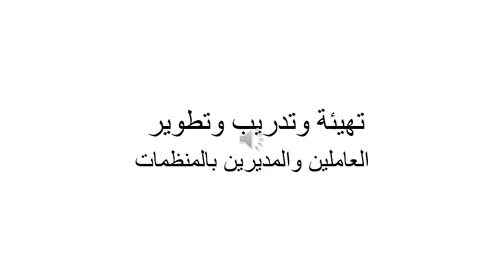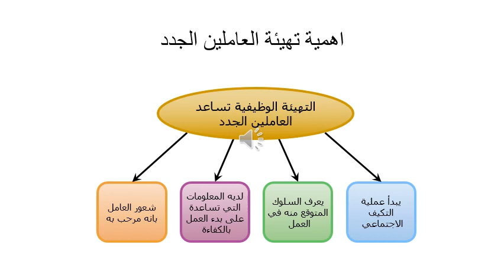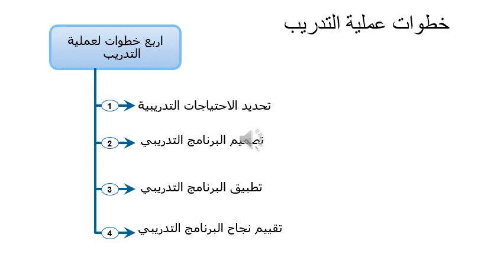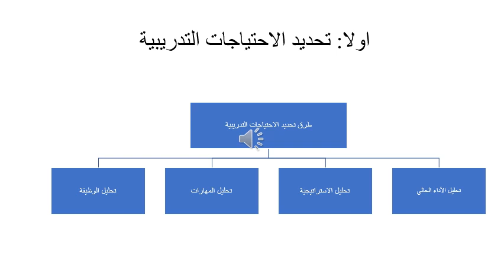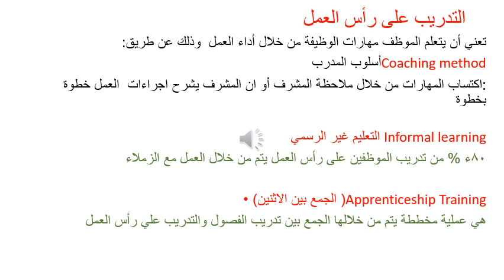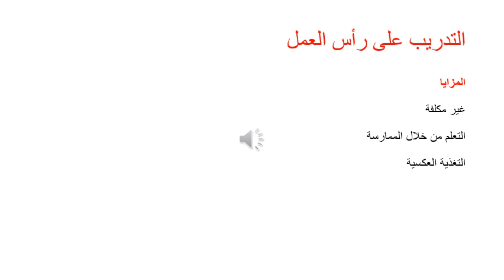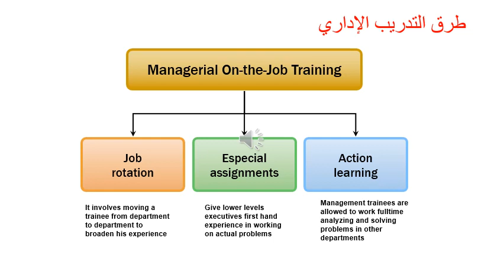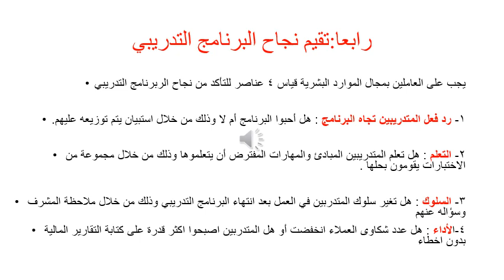DBA- الفصل الدراسي الثالث - الوافدين - دراسات متقدمة فى الموارد البشرية - د/ امانى درويش - 02